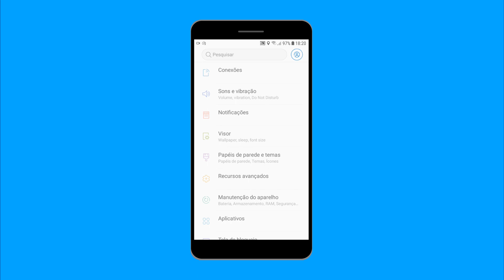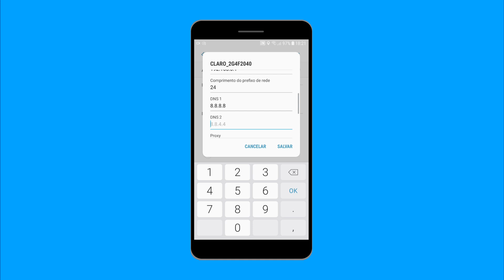COMO USAR O DNS DO GOOGLE NO ANDROID